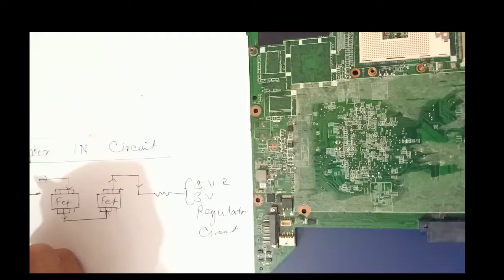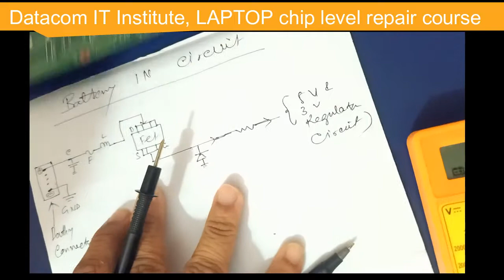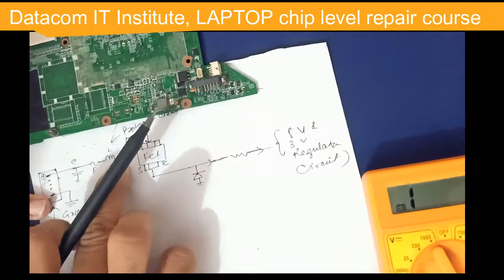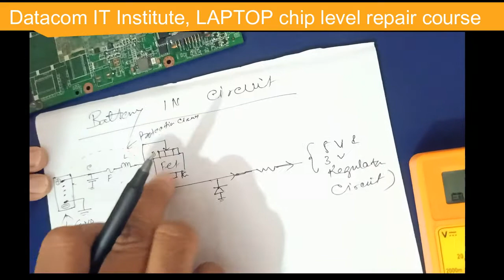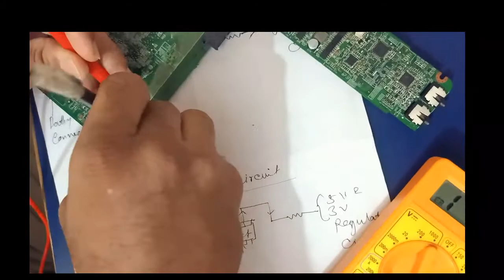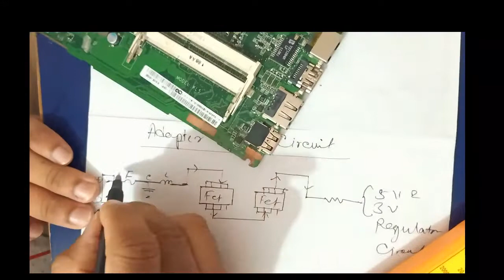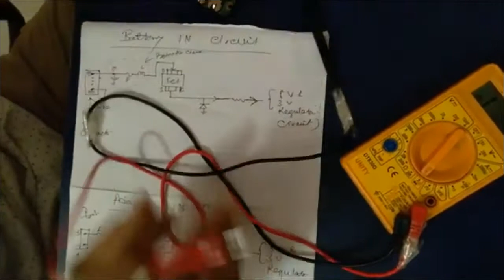BATTERY INPUT AND ADAPTER INPUT SECTION OF LAPTOP MOTHERBOARD | LAPTOP REPAIR COURSE | DATACOM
COURSE: LAPTOP REPAIR COURSE
TOPIC:BATTERY INPUT AND ADAPTER INPUT SECTION OF LAPTOP MOTHERBOARD

(for AC & freez Repair course)